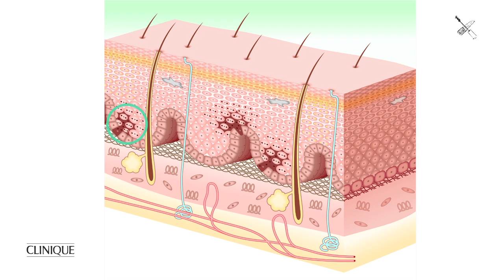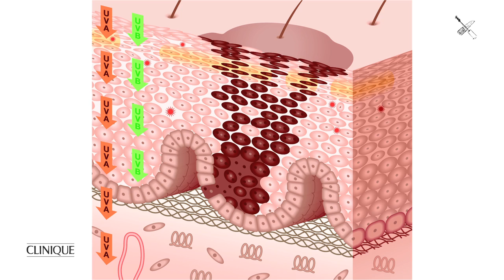Let the games begin.. On our way to better skin with Clinique.mov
Een Brits onderzoek onder 3.000 vrouwen geeft aan dat het gros van de vrouwen pas 1.5 jaar na de bevalling weer lekker in haar vel zit.  Je bent vermoeid, je moet wennen aan de nieuwe gezinssamenstelling en  je hormoonhuishouding is van slag.

Veel vrouwen met jonge kinderen hebben last van een grauwe vermoeide huid, en helaas is in veel gevallen ook het zwangerschapsmasker niet helemaal verdwenen. Met deze problematiek is ILC  naar de parfumerie gegaan om uit te zoeken wat een geschikt skincare programma zou kunnen zijn.

Er werden ons 3 collecties geadviseerd, namelijk:

Kanebo Sensai- Cellular Performance,
Clinique- Even Better
Clarins --  Whitening Correcteur

De afgelopen 6 weken hebben drie vrouwen; Linda Piazzoli, Annelies Schmidt en ILC's Kimm Besselsen de collecties intensief gebruikt . Zij hebben zowel 's ochtends als 's avonds de huid volgens een vast regime verzorgd.  I Love Cosmetics heeft de ontwikkelingen op de voet gevolgd.

Deze week de première van het de film in het drieluik  "Let the games begin.. On our way to better skin!"  Linda Piazzoli duikt in de wereld van Clinique!